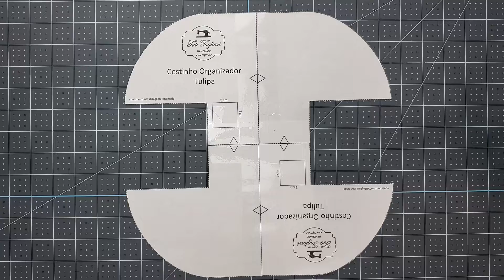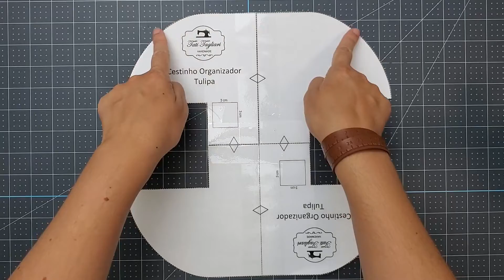Cestinho Organizador Tulipa com Molde Grátis | Tutorial de Costura passo a passo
Neste vídeo eu ensino como costurar um cestinho estilo cachepô para organização. Essa peça tem um formato lateral que lembra uma flor de Tulipa, bem delicado e fofo.

Faça parte do Clube de Costura Criativa da Tati Tagliari no Facebook, e baixe o molde utilizado nessa aula gratuitamente:

Quer completar seu ateliê com ferramentas e itens iguais aos que eu tenho no meu? Então dê uma olhadinha no que eu separei pra você no Shopee

Tá curtindo esse vídeo? Seja um apoiador desse canal e faça uma doação de qualquer valor!

Medidas Peça pronta: 10 cm de altura x 10 cm de largura x 10 cm de profundidade

Medidas do Molde:
31 x 31 cm
Caixas de leite centralizadas de 9.5 x 10 cm
Arredondado nas pontas

Plano de corte
1x tecido principal + manta
1x forro (quadrado 33 x 33)

Materiais:
2x 14 cm viés ou debrum dobrado

Capítulos:
0:00 Vinheta
0:05 Intro
1:09 Molde
2:12 Plano de Corte e Materiais
3:11 Corpo da peça
6:25 Caixinhas de leite
10:19 Viés de acabamento interno
14:42 Fechamento das laterais
18:57 Pregas
20:27 Peça finalizada

Para dúvidas, sugestões ou só pra dar um alô, deixe um comentário!